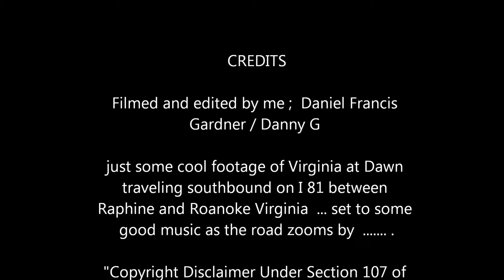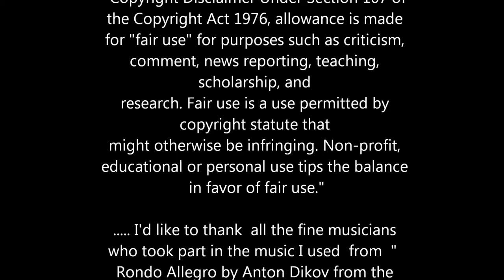Road Trip 001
. the last leg of one of my many Road Trips ... coming home at dawn after visiting family from NOVA... heading SW on I 81 between Raphine and Roanoke Virginia and set to some relaxing music ... Have a safe trip, where ever you are and belated Happy Thanksgiving and Family Filled Holidays and Merry Christmas ! ...Now sit back, relax and digest that turkey while watching on HD screen with HQ Sound ... , I hope you enjoy it
Filmed and edited by me; Daniel Francis Gardner … Danny G. Just some cool footage of the Blue Ridge Mountains in Virginia at Dawn. ... as the road zooms by.

I'd like to thank all the fine musicians who took part in the music I used from " Rondo Allegro by Anton Dikov from the album Beethoven: Piano Concerto No. 5 "Emperor", Piano Sonata No. 8 "Pathetique" and I hope that it's ok with the Powers that Be, that the use of this song will bring you more sales